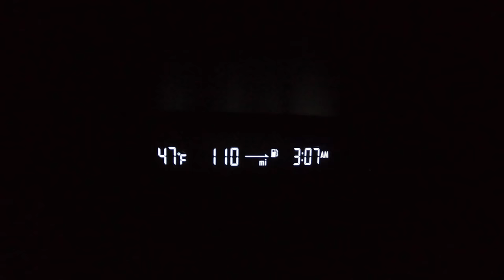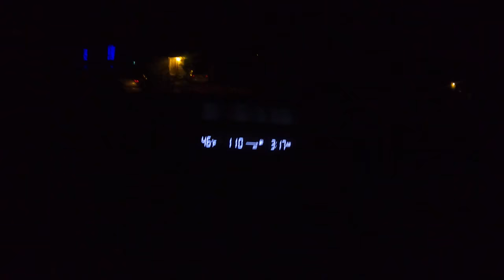Raining and chilly in Big Bear Lake, CA. 10/5/2021 at 3:00 AM. Ghost town as well. Winter is coming.